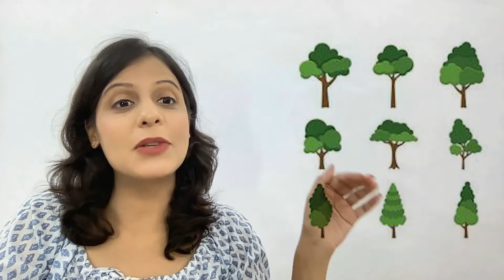Class 6 PSEB Agriculture Chapter - 9 Ornamental Plants and Flowers of Punjab